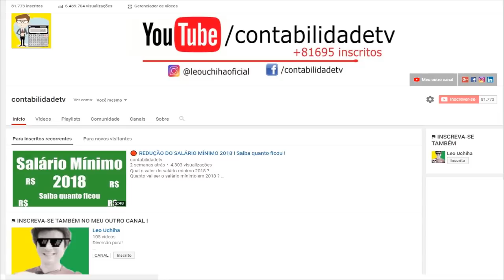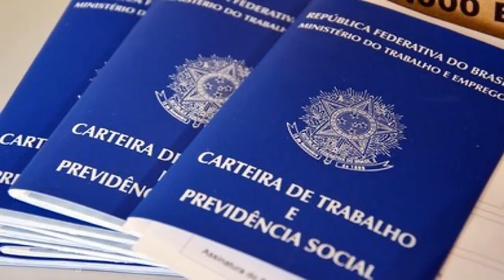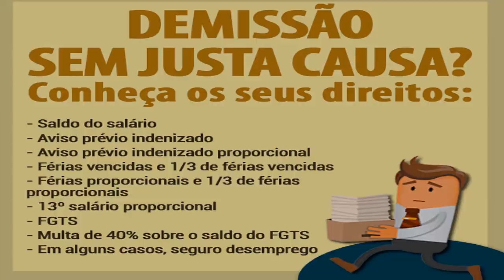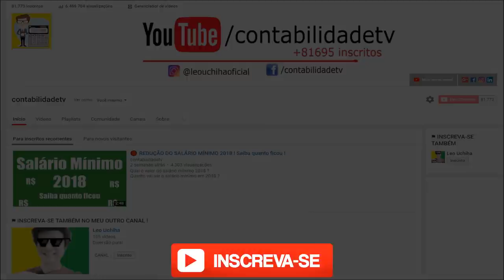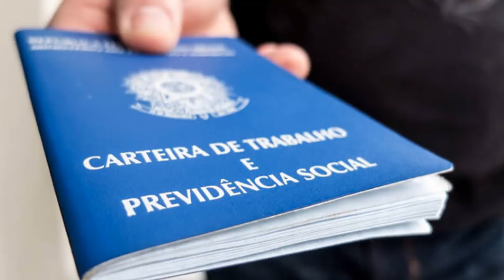🔴 FUI DEMITIDO SEM JUSTA CAUSA. Quais são meus direitos?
SAIBA QUAIS SÃO OS DIREITOS PARA DISPENSA SEM JUSTA CAUSA

Dispensa Sem Justa Causa Por Parte do Empregador
– Aviso Prévio Indenizado: o empregado deve ser avisado previamente sobre a sua dispensa e continuar trabalhando por pelo menos 30 dias

– Saldo de Salário: se a dispensa acontecer antes do pagamento do salário do mês o empregado receberá junto com as verbas rescisórias

– 13° salário proporcional aos meses trabalhados

– Férias proporcionais acrescidas de 1/3 constitucional

– Férias vencidas e não gozadas acrescidas de 1/3 constitucional – estando vencidas a mais de 12 meses deverão ser pagas em dobro

– FGTS sobre as parcelas da rescisão

 – Multa de 40% sobre o saldo da conta vinculada do FGTS
– Saque do FGTS

– Seguro Desemprego

Dispensa Sem Justa Causa Por Parte do Empregado
O empregado que solicitar seu desligamento do trabalho deverá avisar previamente (30 dias) ao empregador para que nesse tempo possa reorganizar seu quadro de pessoal com a admissão de outro trabalhador. O empregado que não trabalhar durante esse período dará ao empregador o direito de descontar-lhes o salário correspondente ao prazo respectivo.

Terá direito as seguintes parcelas:

– Saldo de Salário

– Férias proporcionais aos meses trabalhados acrescidos de 1/3 constitucional – estando vencidas a mais de 12 meses deverão ser pagas em dobro

Não terá direito de sacar o saldo do FGTS nem de receber a multa dos 40% ou seguro desemprego.